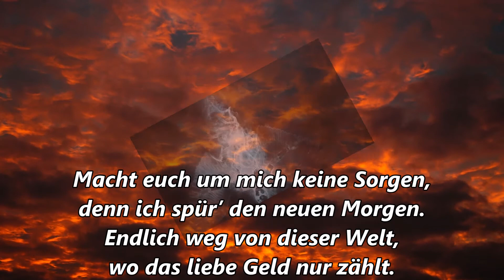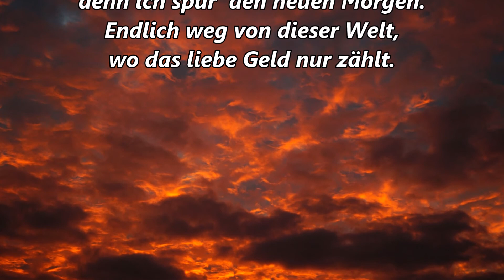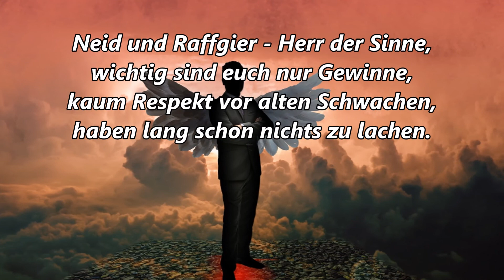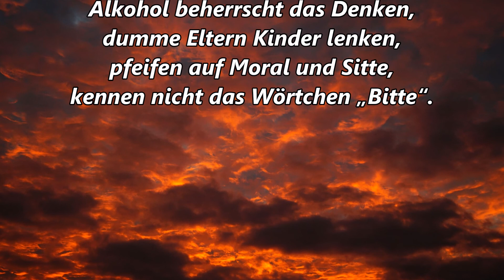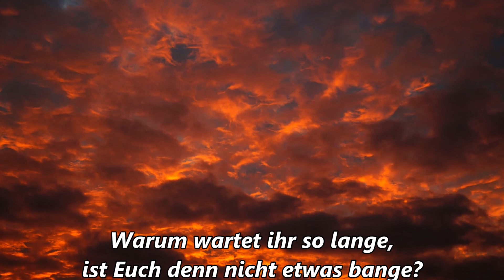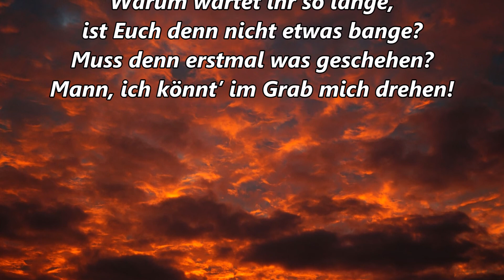Moralpredigt / Klassik - Schlager 2017 NEU, deutsch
☆★☆ SUNNY HAVE ☆★☆
◼◼◼UNVERÖFFENTLICHTE SONGS EXKLUSIV NUR AUF DIESEM KANAL◼◼◼
Musikstil: Klassik Orchestral

Neue Songs 2017 deutsch, aktuell
Arrangiert auf Keyboard KORG
german classic music, new german songs
Deutschland, Germany